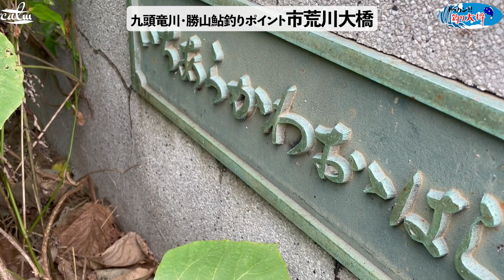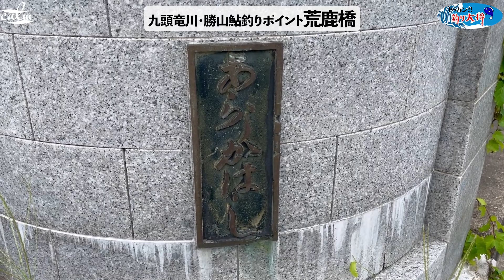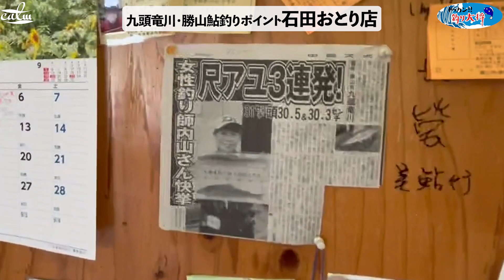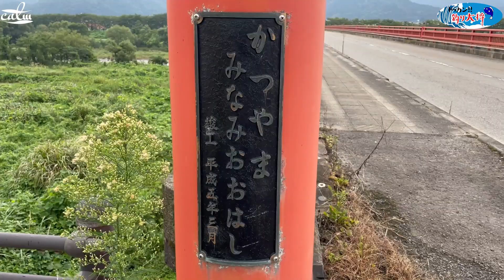2021九頭竜川・勝山漁協組合管区・鮎釣りポイント紹介！「初めての勝山での鮎釣り」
「ドッカン！！釣り大将」の釣り動画

今回はコメントで要望があった九頭竜川勝山漁協組合管内の鮎釣りポイントを紹介します！
勝山での鮎釣りも初めて挑戦！

0:00 オープニング
0:46 市荒川大橋
1:33 小舟渡橋
2:30 竹乃屋
2:55 お地蔵さん
3:10 竹乃屋前
5:26 竹乃屋上流
6:41 岩洲おとり店
6:57 岩洲おとり店上流
7:38 荒鹿橋
8:45 石田おとり店
11:26 鮎釣り開始
15:00 赤岩
15:58 勝山恐竜橋
16:42 勝山橋
17:10 勝山南大橋
18:01 勝山南大橋上流高架線下

・撮影
主にiPhoneたまにGoProHERO8

・編集
Premiere Pro

・効果音、BGM等でお世話になってるサイト様

・イラスト、素材等でお世話になってるサイト様

まで